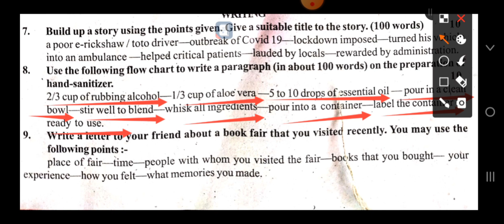Process of making Hand Sanitizer||process writing #2022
Here I write a flow chart about hand sanitizer .
This is very very important for this year Madhyamik exam 2022.and also it is important for class 9 also .I request my all viewer to watch this video .